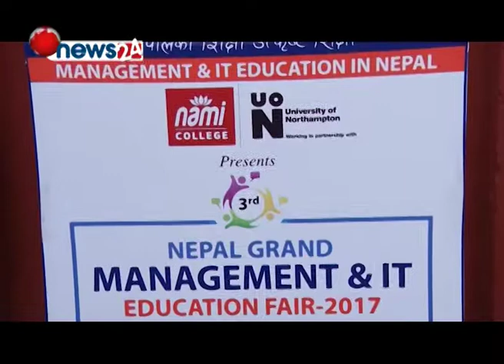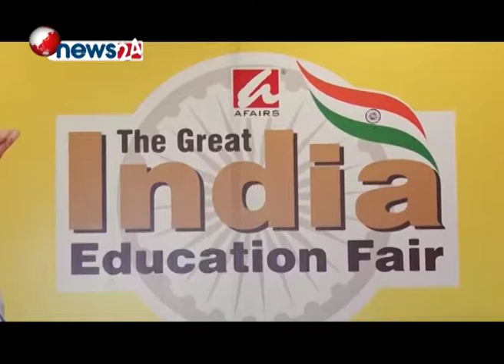STUDY LINK - EPISODE 74